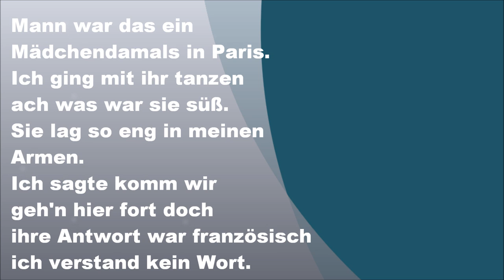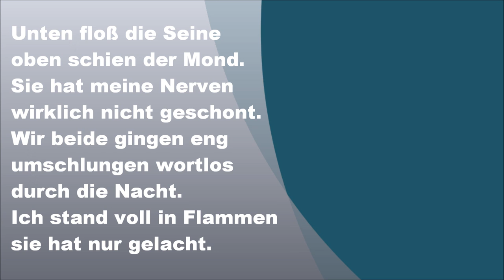The Shorts - Comment ca va, Lyrics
The Shorts - Comment ca va (FULL HD)